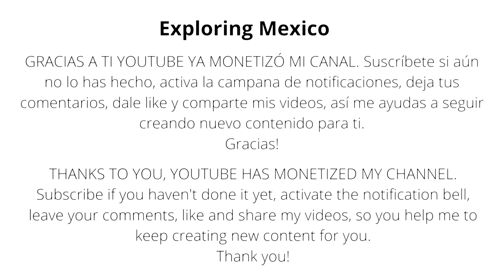GUADALAJARA "Amal La Marioneta Gigante" en Zapopan 4K | Jalisco 🇲🇽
La marioneta gigante que se ha convertido en un símbolo mundial de los derechos humanos de la infancia con el mensaje «no se olviden de nosotros» realizo su recorrido en Zapopan el 15 de noviembre. La caminata en México de Amal será de alrededor de cinco mil kilómetros, desde Tijuana, en Baja California, hasta Tapachula, en Chiapas, pasando por otras ciudades que son puntos de concentración y paso de migrantes.

Se trata de Amal, quien lleva un mensaje de esperanza, tolerancia y solidaridad para miles de personas que dejaron su hogar y familia por guerras y violencia. La marioneta ha recorrido 14 países de Europa y América del Norte. Su imagen se asemeja a una niña refugiada siria de 10 años quine busca a su madre.

La marioneta de Amal, la cual fue inspirada en las mojigangas mexicanas, según sus diseñadores, ha cautivado a más de un millón de personas en más de 120 ciudades desde que emprendió la marcha en Turquía, donde se han refugiado miles de habitantes de Siria a causa de la guerra civil que comenzó en 2012.

Si disfrutaste de mi contenido, deja tu like, haz algún comentario y recuerda SUSCRIBIRTE A ESTE CANAL Y ACTIVAR LA CAMPANITA DE NOTIFICACIONES 🔔 para que YouTube te avise cuando suba un nuevo video, esto los Miercoles y Domingos a las 11am.

Gracias por tu apoyo, recibe un fuerte abrazo!

Plaza De Las Américas (Juan Pablo II)
Calle Eva Briseño sn, Zapopan, 45100 Zapopan, Jal.

Te invito a ser parte de la comunidad en la pagina de Facebook

The giant puppet that has become a global symbol of children's human rights with the message "don't forget about us" made its journey in Zapopan on November 15th. Amal's walk in Mexico will be around 5,000 kilometres, from Tijuana, in Baja California, to Tapachula, in Chiapas, passing through other cities that are points of concentration and passage for migrants.

It is Amal, who carries a message of hope, tolerance and solidarity for thousands of people who have left their homes and families because of war and violence. The puppet has travelled to 14 countries in Europe and North America. Her image resembles a 10-year-old Syrian refugee girl, looking for her mother.

Amal's puppet, which was inspired by Mexican mojigangas, according to its designers, has captivated more than a million people in more than 120 cities since it set out on the march in Turkey, where thousands of Syrians have sought refuge from the civil war that began in 2012.

If you enjoyed my content, leave your like, make a comment and remember to SUBSCRIBE TO THIS CHANNEL AND ACTIVATE THE NOTIFICATION BELL 🔔 so YouTube notifies you when I upload a new video, this on Wednesdays and Sundays at 11am.

Thank you for your support, receive a big hug!